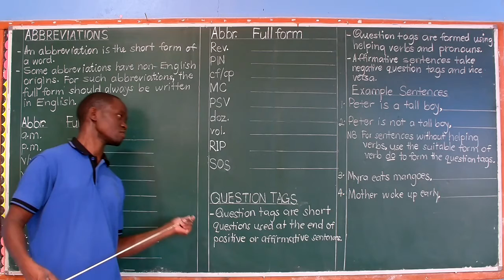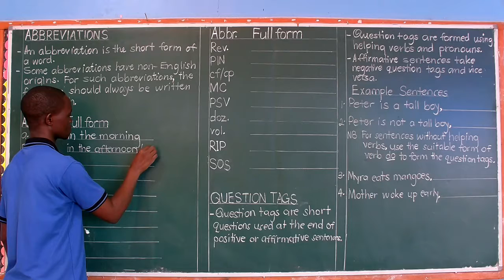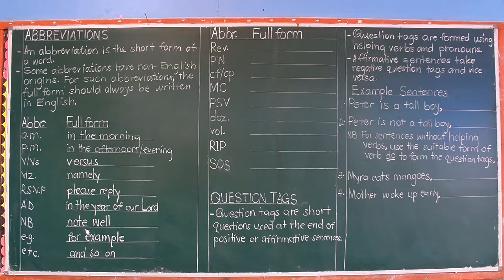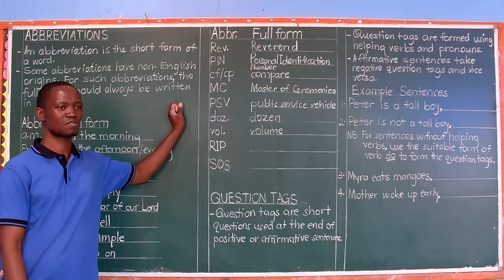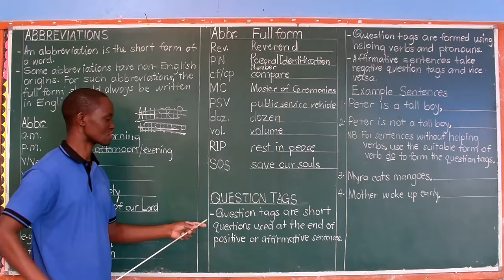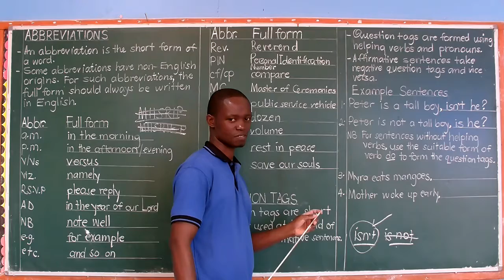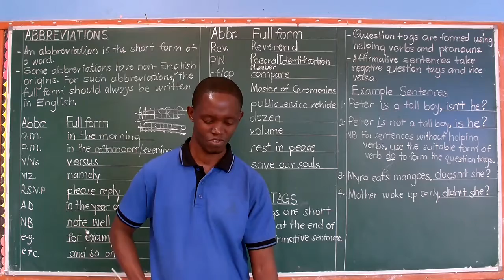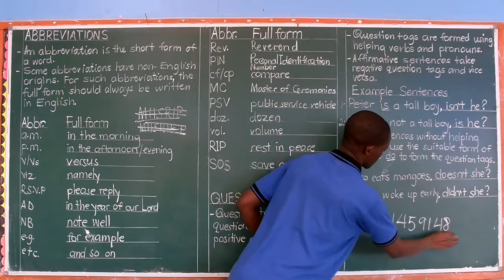P.6 ENGLISH TERM 3 ABBREVIATIONS